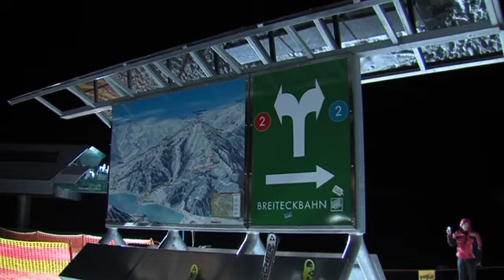Mondscheintrophy 2010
Das Tourenskirennen in Zell am See auf die Schmitten. Beeindruckend waren die Leistungen der über 100 Teilnehmer auf der 10 bzw. 18 km langen Strecke.